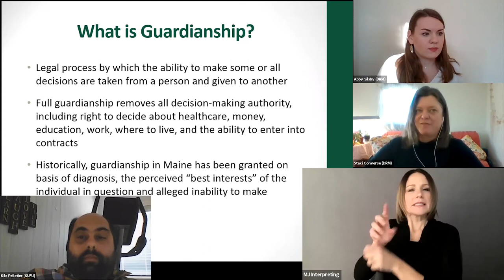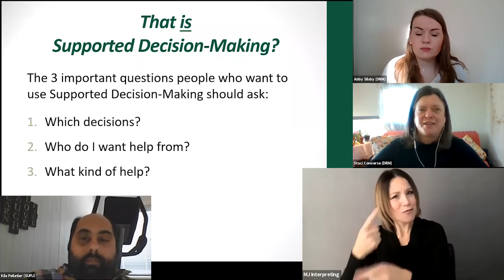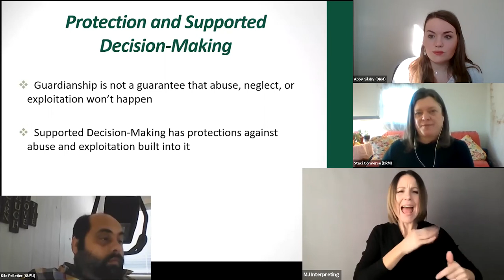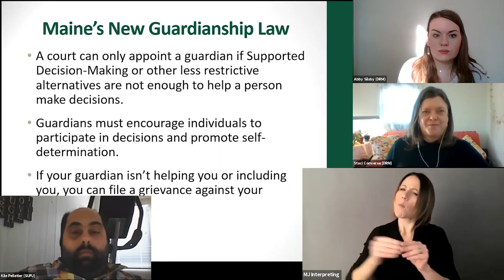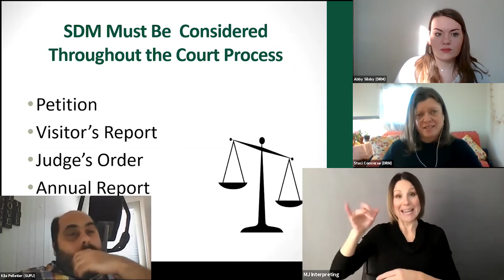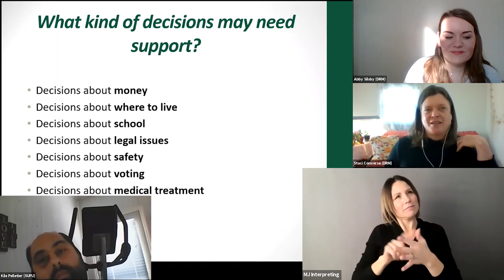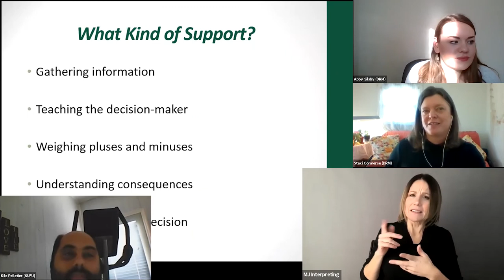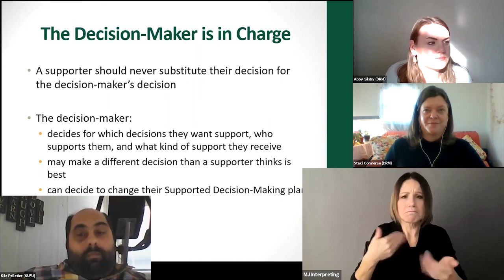Supported Decision-Making Basics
Supported Decision-Making (SDM), often used as an alternative to guardianship, recognizes that people with decision-making challenges can retain their decision-making capacity by using supports to help them make choices.

Learn how SDM can be used to help preserve a person's autonomy and independence, while still providing the person with support from family, friends, and community. Additionally, this training will provide a brief history of SDM and include information about exciting changes to Maine's guardianship law, which now requires SDM and other less restrictive alternatives to be considered prior to ordering guardianship.

Co-presenters: Kile Pelletier, Program Associate, Speaking Up for Us & Staci Converse, Managing Attorney, Disability Rights Maine